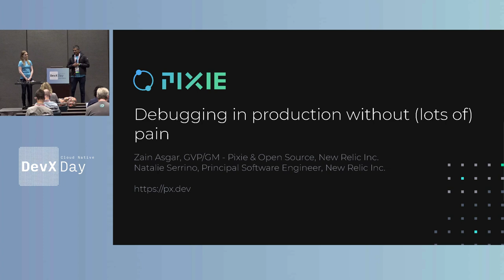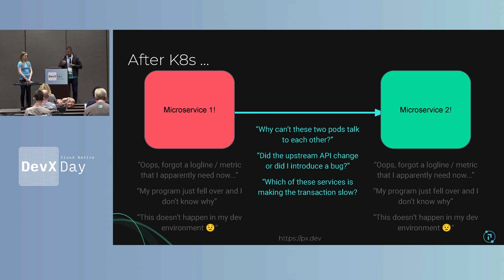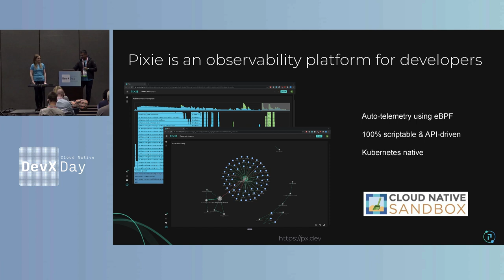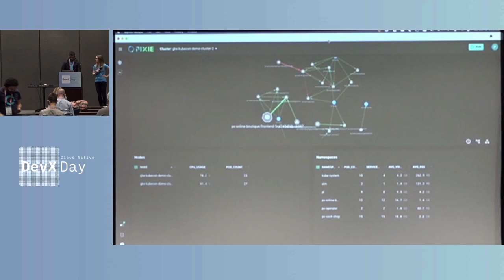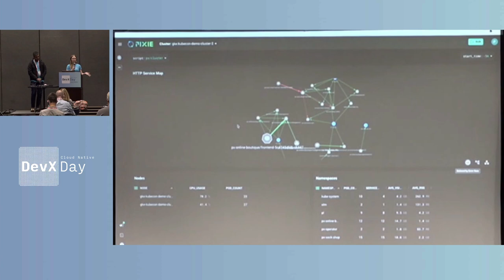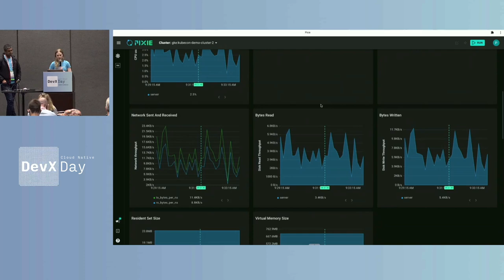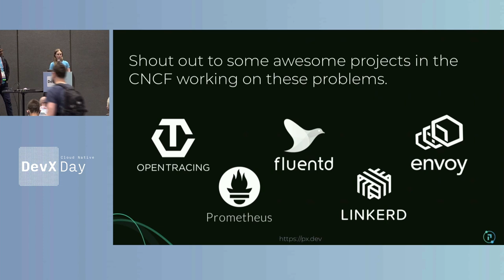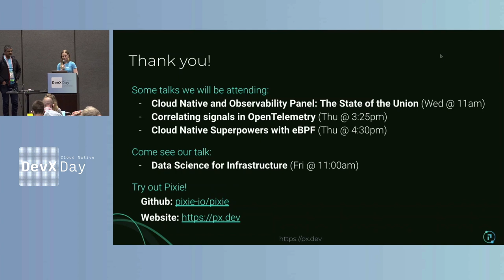Keynote: Debugging in Prod Without (Lots Of) Pain, Zain Asgar, GVP/GM - Pixie, & Natalie Serrino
Keynote: Debugging in Prod Without (Lots Of) Pain, Zain Asgar, GVP/GM - Pixie, & Natalie Serrino, Principal Engineer- Pixie- New Relic

Ever had an issue in production that you couldn't reproduce in your local environment? Join this session to learn more about how we are tackling this problem with Pixie, a new CNCF sandbox project. We will also discuss high-level trends in observability, and the impact of Kubernetes.